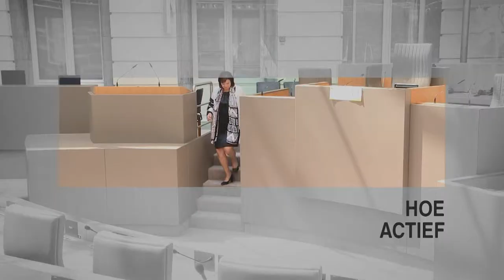Nieuwe Leeuwen: Martine Taelman (Open VLD)